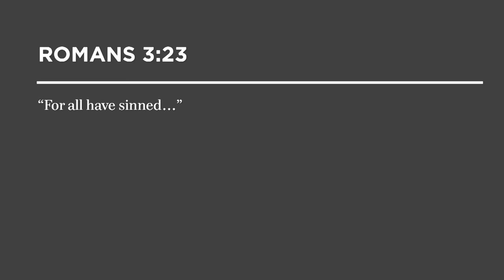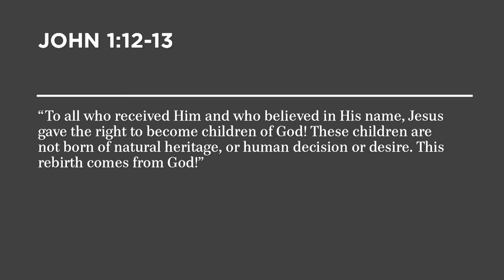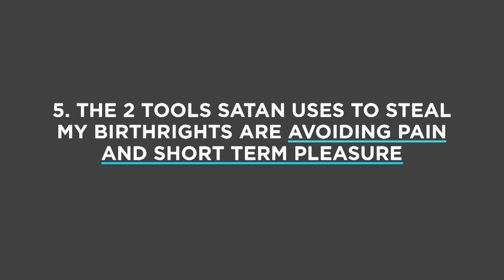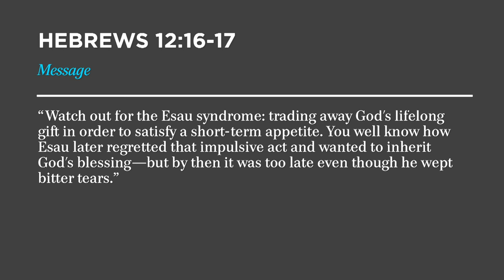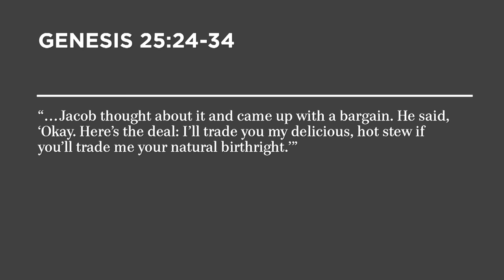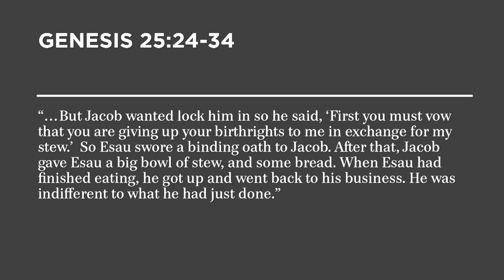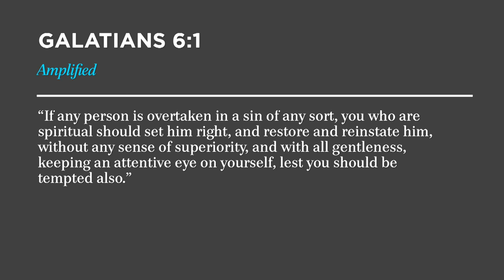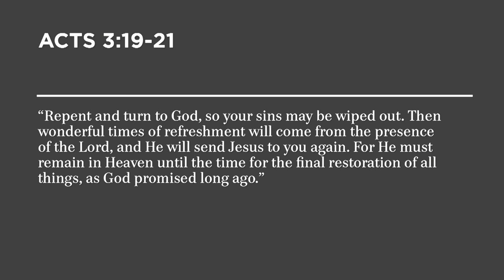Learn How To Recover From Your Mistakes with Rick Warren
— Everybody needs recovery. We are all broken people in need of help — emotional, physical, or mental. God’s plan for his people is recovery. Through Celebrate Recovery, God has spread his message of hope and recovery all over the world. He doesn’t want you to miss out on what he has planned for your life. In this message at Saddleback Church, Pastor Rick Warren celebrates the 25th anniversary of Celebrate Recovery with a message called Don’t Throw Away Your Birthright. You’ll learn how God uses recovery to restore us and the eight crucial aspects of recovery.

To learn more about how Celebrate Recovery can help you start your journey of recovery,

(Saddleback Church) (Unshakable Life) (Unshakable) (Unshakable Series) (Birthright) (Esau) (Michael Phelps) (Ray Lewis) (Recovery) (Identity) (Heredity) (Dignity) (Destiny) (Human Behavior) (Inheritance) (Children of God) (Repentance) (Repent) (CR) (John Baker) (25 Years) (Celebrate Recovery Summit) (West Coast Summit) (Child of God)